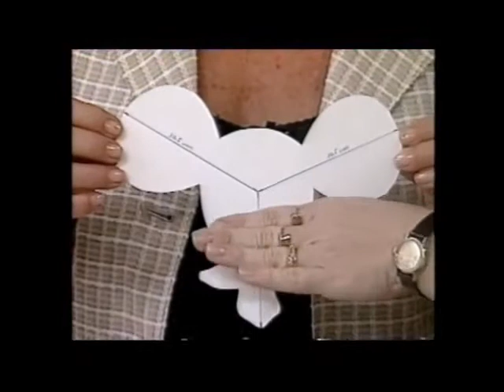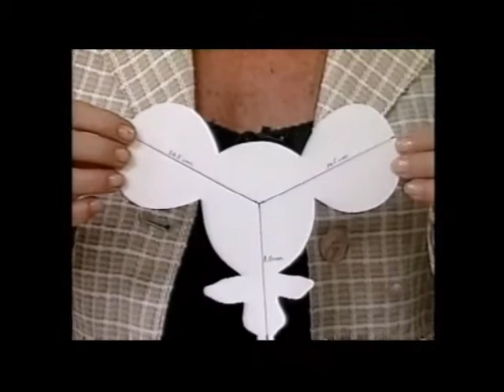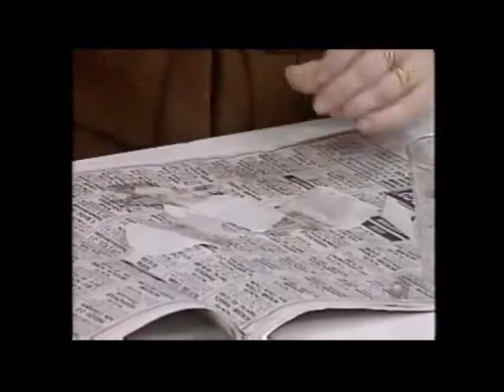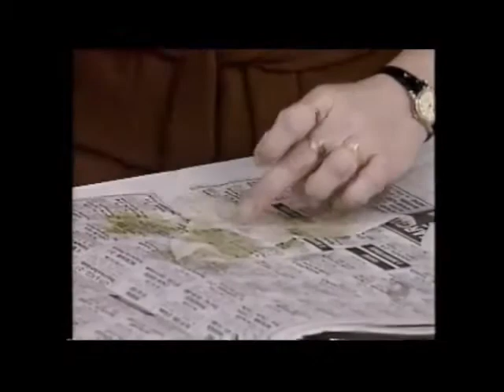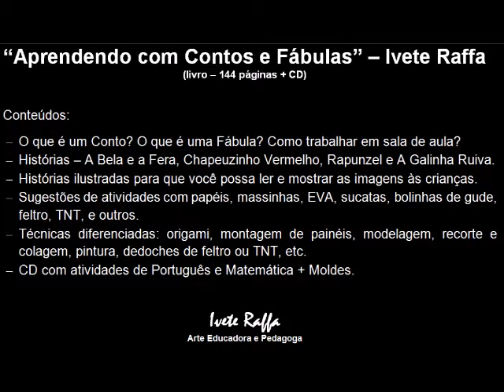PAPEL DE BALA - "Orquídea" - Flor de papel - Programa "Note e Anote" - TV Record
Ivete Raffa - Com estas orquídeas você pode fazer belíssimos arranjos, papéis de bala, flores para decorar ambientes, festas, vitrines, etc. Ensino também tingir o papel crepom para que a orquídea fique mais perfeita.